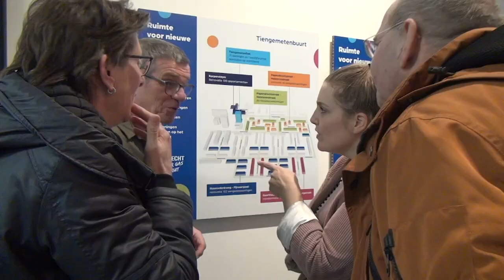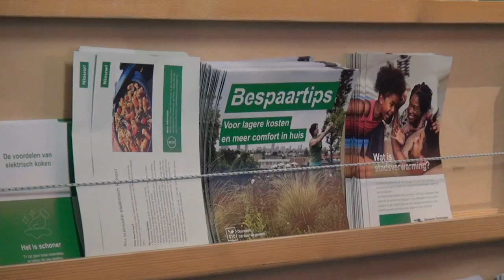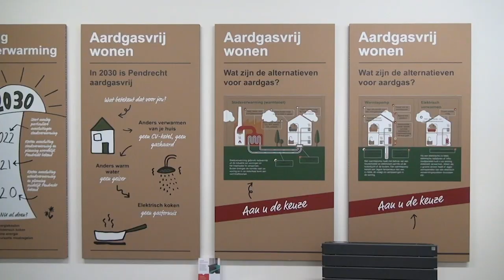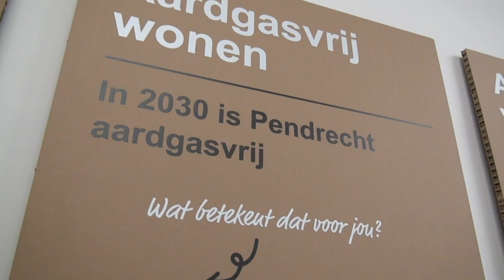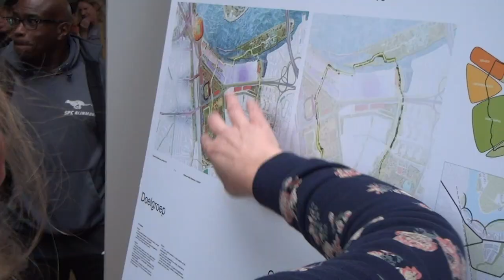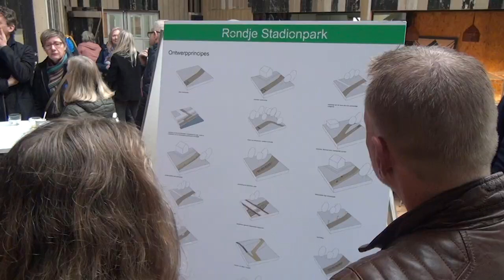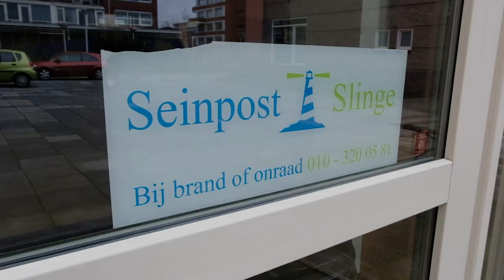TV ZUID Wijkjournaal 26-02-20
Het 2e TVZUID Wijkjournaal is een feit! Met dit keer

- De opening van de Huiskamer Aardgasvrij
- Een MultiCulti RoadShow in Huis v/d Wijk "Hillevliet" te
- 't startschot voor de werkzaamheden op het Eiland van Brienenoord
- Wat doet een Frans bankje op Katendrecht ?
- Seinpost Slinge organiseert lunches in Pendrecht